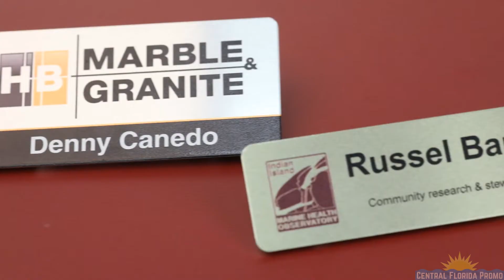Name Badges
Name badges are an easy and effective way to engender familiarity with clients and colleagues. They are economical and can feature vivid colors.  Choice of many colors. Pin back or combo pin/clip.